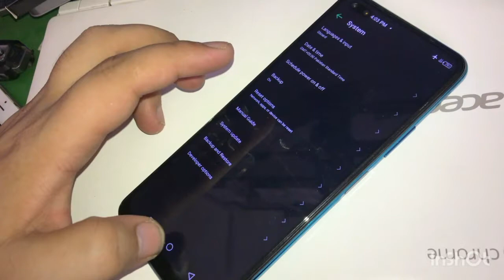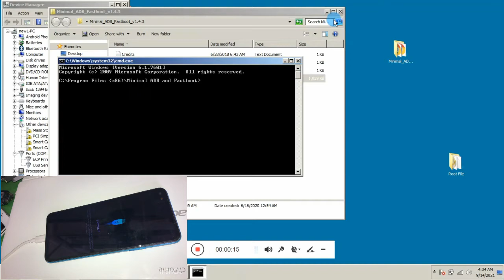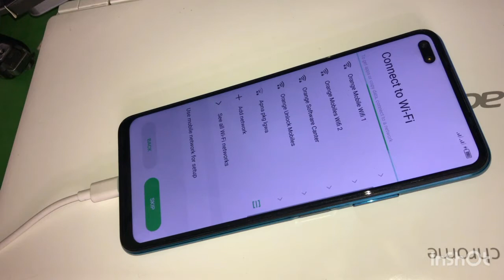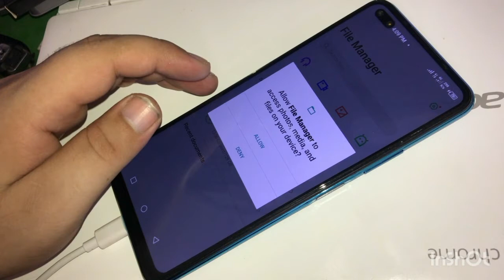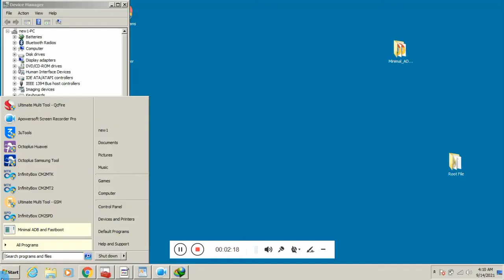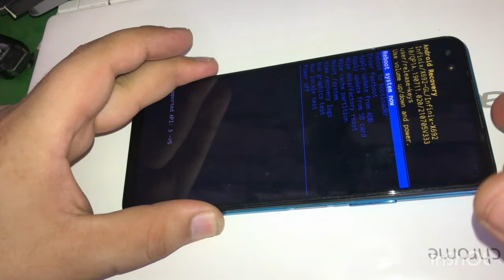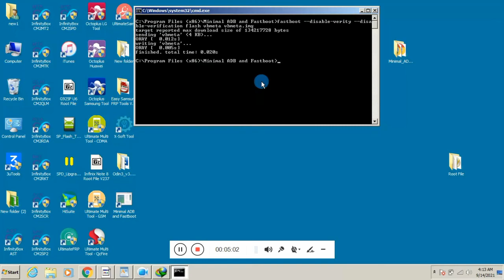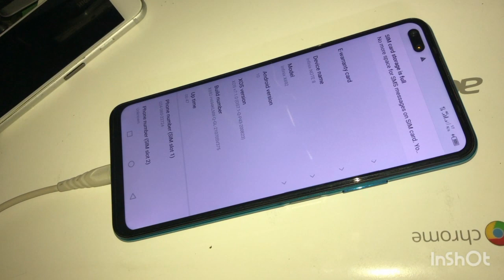How To Root Infinix Note 8 X692 | V372 | V363 | V237 | Without TWRP Magisk Install Free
All Files , Tool & Derivers Download Link

( All Infinix SmartPhone Boot & Vbmeta Root Files Downlowd Link )

Other Infinix Root Article Here

How to Root Infinix Zero X Pro X6811B
World First

How to Root Infinix Hot 9 Paly X680 X680B